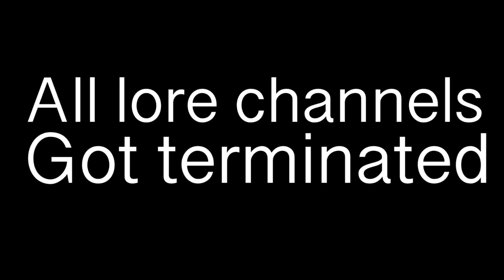All lore channels got terminated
It’s time to say goodbye alphabet lore number lore math lore Coptic lore greek lore Russian lore Ukrainian lore Kazakh lore Morse code lore Brazil lore Spanish lore Arabic lore and many more lores
Goodbye to all lore channels
Commented by @MinnesotaAndOregon